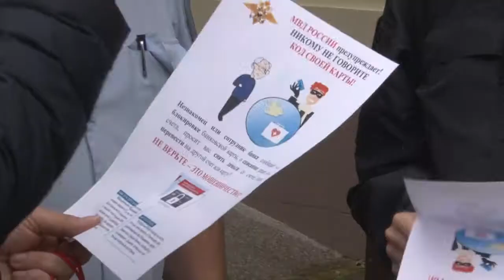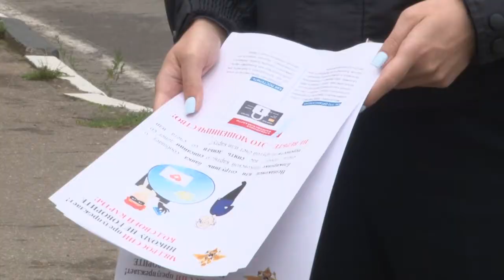Мошенники не дремлют!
Никому не сообщайте данных своей банковской карточки – предупреждают полицейские. И все равно, доверчивые люди становятся жертвами мошенников.